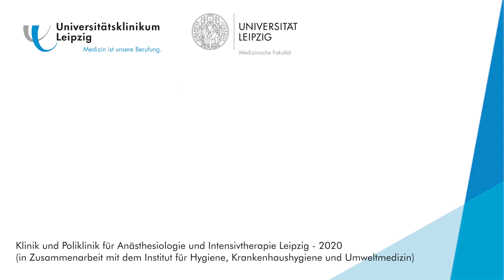Richtige Händedesinfektion | Tutorial | Universitätsmedizin Leipzig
Händedesinfektion für medizinisches Personal

Die Hände sind der häufigste Übertragungsweg für Krankheitserreger, Maßnahmen zur Händehygiene stellen das wirksamste Instrument zur Vermeidung von Nosokomialinfektionen dar (Evidenzgrad Ia nach RKI).
Zur Händedesinfektion sind Mittel auf Alkoholbasis zu verwenden. Das Umfüllen ist nicht gestattet. Handschuhe sollen nur bei Kontaminationsrisiko durch Blut, Sekrete oder Ausscheidungen oder Ausscheidung von C. difficile getragen werden. Danach sind die Handschuhe abzulegen und eine
Händedesinfektion durchzuführen.

Indikationen der Händedesinfektion
1. Vor und nach direktem Patientenkontakt
2. Vor aseptischen Tätigkeiten, z.B.:
    Vor Manipulation an zentralen Venenkatheter
    Vor Zubereitung von i.v. Medikamenten
    Vor Verbandwechsel
3. Nach Kontakt mit potentiell infektiösen Materialien
    Nach Kontakt mit Körperflüssigkeiten und Exkreten,
    Schleimhäuten, nicht intakter Haut oder Wundverbänden
    Wechsel zwischen kontaminierten und sauberen Körperstellen
    während der Patientenversorgung
    Nach dem Ausziehen der Handschuhe
4. Nach Kontakt mit Oberflächen und medizinischen Geräten in
    unmittelbarer Umgebung des Patienten.
5. Vor dem Betreten der reinen Seite von Schleusen/ anderen
    Reinraumbereichen

Voraussetzung
Saubere, trockene Hände
Kurz geschnittene, rund gefeilte Fingernägel
Keine Künstlichen Fingernägel, kein Gel
Kein Nagellack
Kein Schmuck an Händen und Unterarmen einschließlich Ehering und Armbanduhr
Unterarme dürfen nicht bedeckt sein, Kittel und Jacken sind abzulegen

Durchführung
Ausreichend Desinfektionsmittel (3 ml) in die trockenen Hände
geben und 30 Sekunden intensiv
auf allen Flächen der Hände einreiben (Handrücken, Fingerzwischenräume, Nagelfalze!)